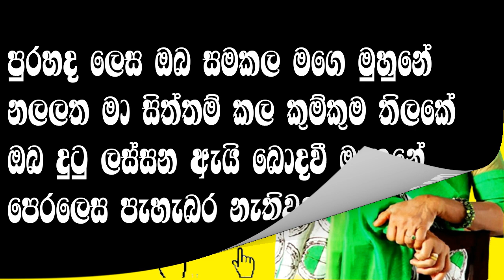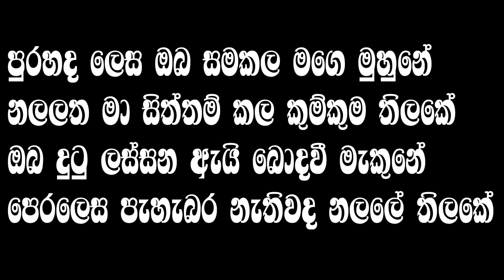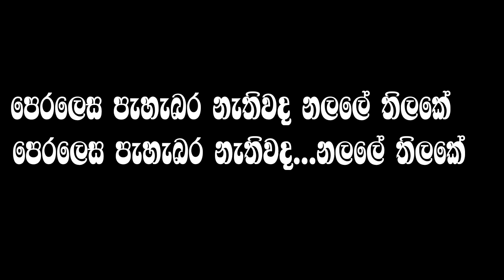Pura Hada Lesa - පුර හඳ ලෙස ( මායා දමයන්ති ) karaoke (without voice) Ap karaoke